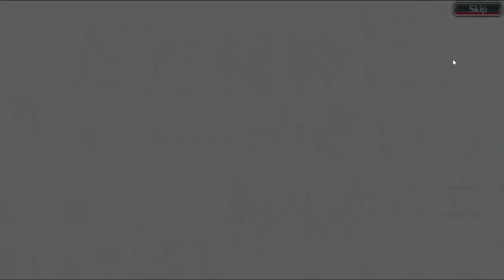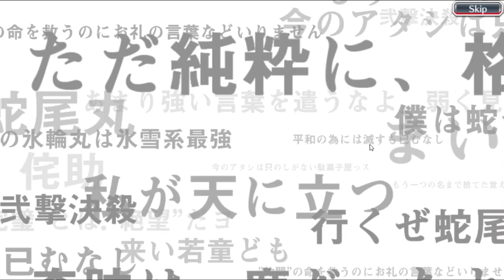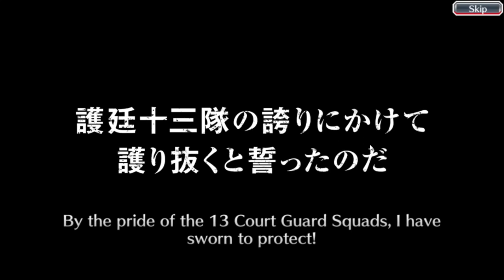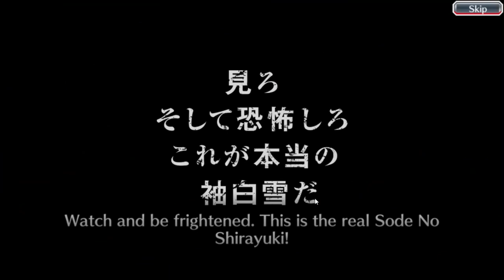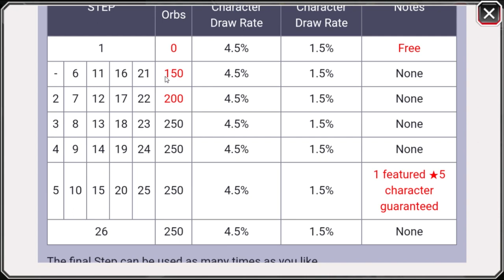TYBW Inheritance Summons: The Blood Warfare || BLEACH BRAVE SOULS